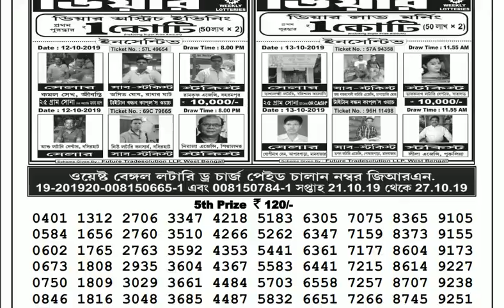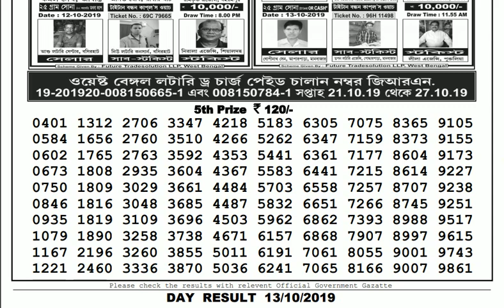Lottery Live I Lottery Results I Sombad Lottery 11.55am 04.00pm 08.00pm gdn